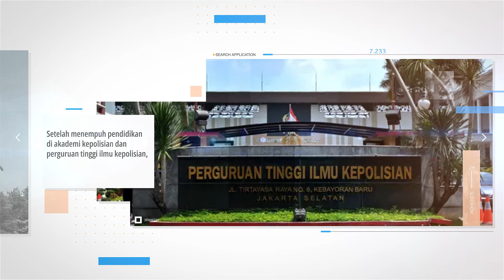Profil Sekretaris Jenderal Kemenkumham I Irjen Pol. Dr. Nico Afinta, S.I.K., S.H., M.H.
sahabatpengayoman perkenalkan! berikut profil dari Sekretaris Jenderal Kemenkumham tahun 2024, Irjen Pol. Dr. Nico Afinta, S.I.K., S.H., M.H.